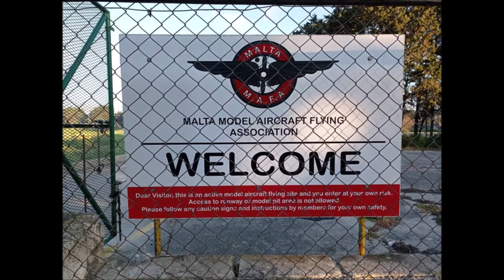Droning on MMAFA.